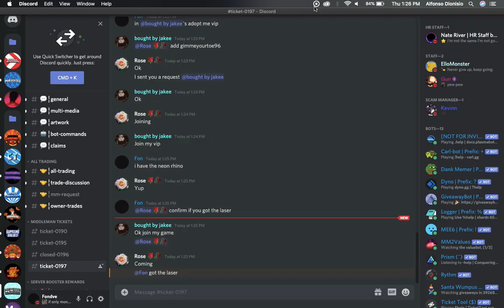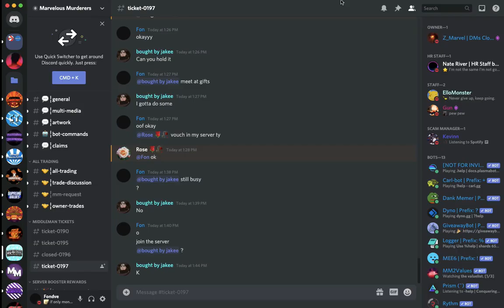Middleman Service #176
adopt me for mm2